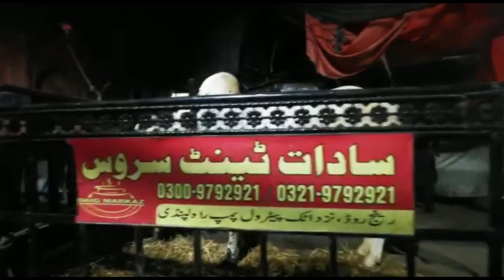Finally 10 din khawari ka bad qurbani ka janwar mil gaya🥰|part6| vlog50